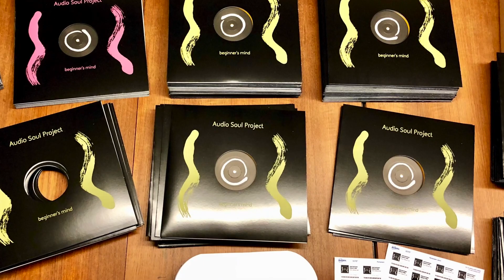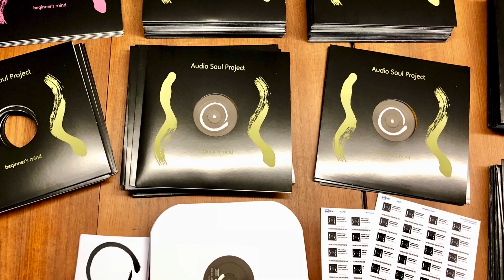Audio Soul Project - I Feel Like feat. Brett Barton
“In the beginner’s mind there are many possibilities, but in the expert’s there are few.”
- Shunryu Suzuki from Zen Mind, Beginner’s Mind

Mazi from Audio Soul Project is not exactly a beginner. He’s been a DJ for over two decades and released music on beloved record labels since 1994.

This new EP, “Beginner’s Mind”, moves Audio Soul Project’s sound into different territory. The music is playful and unassuming. The EP openers, Endless Version and SH-101 Dalmatians, are uplifting party cuts. The first booms with early Rabbit City style breaks underpinned with a four-four kick drum and bouncy analog bass-line. Eris Drew has blessed Endless Version as a “Motherbeat track” and is supporting it on tour. The Audio Soul Project Version of MANIK’s SH-101 Dalmatians lives in two worlds. Morphing breakbeats, layered Roland SH-101 bass-lines, a three-chord groove and ARP Solina strings are sown together to build something that echoes UK Garage and ecstatic Rave. I Feel Like, in the B1 position, is a collaboration with singer/songwriter Brett Barton (aka Mean Sea Level). With stacks of overdubbed vocals, chords, subsonic bass punches and painstakingly intricate drums, I Feel Like is the EP’s most ambitious effort - but, even here, Brett and Mazi deliver a song that is raw to the bone, energetic and stewed from the subconscious. The last track is a sweet disco cut-up named 1billionhappy (name inspired by this moonshot). Samples have been lifted from Mass Construction’s Welcome to Our World, pinned to cacophonous beats, and floated under Roland JP-8000 squelches. The resonant lowpass filtering comes courtesy of a vintage Electrix FilterFactory.

This is not a cohesive four track EP - but that’s the point! Contemporary house is too expert, it is calculated and surgically designed. Audio Soul Project is recapturing a moment when music was made because it felt good and satisfied the mind and body. Music doesn’t need to make sense and it doesn’t need to please everyone.

This EP is released on a 200 limited press yellow vinyl record with hand drawn and screen-printed illustration by Chicago artist Chrissy Laing aka Design Rambo. The vinyl and digital release are mastered by Dietrich Schoenemann at Complete, USA. Vinyl copies will be distributed by Groove Distribution.